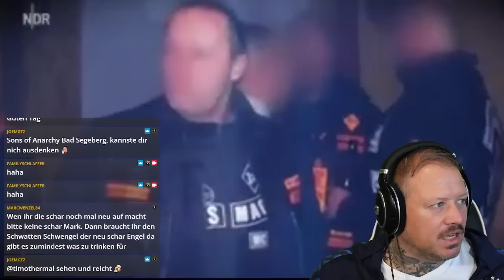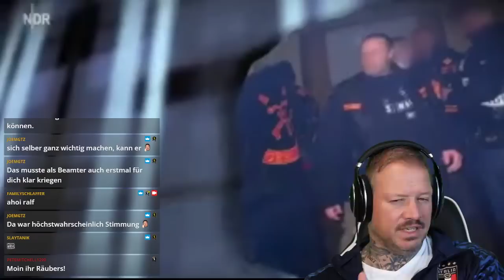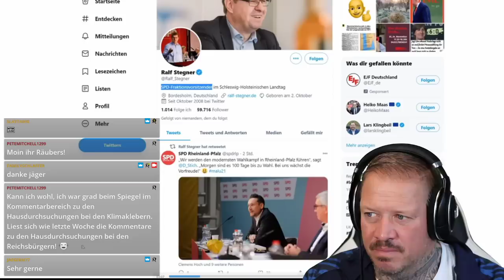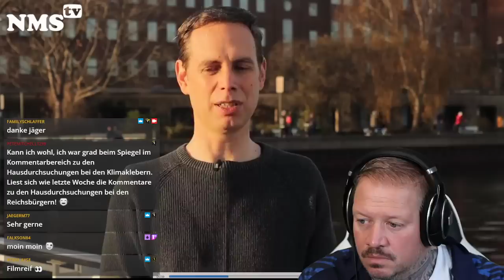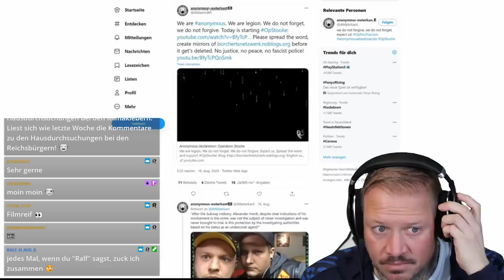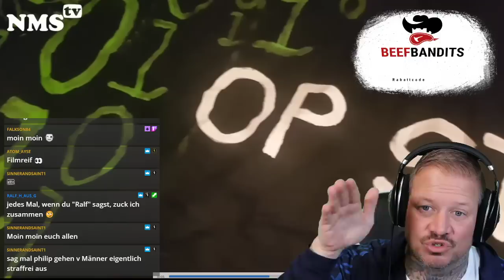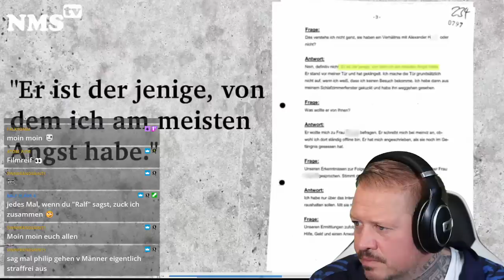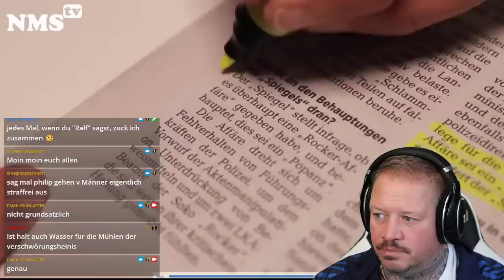Rockerkrieg | V-Mann Skandal Bandidos MC Rocker & LKA & Politik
✅  King unter den Kongs Shop - Shirts, Hoodies & Buch

Werbung Ende!

Verein:
✅  gemeinnütziger Verein Extremislos e.V. – AntiGewalt & De-Radikalisierung

Philip
(Wenn Du bis hierher gelesen hast  = Ehrenmensch)